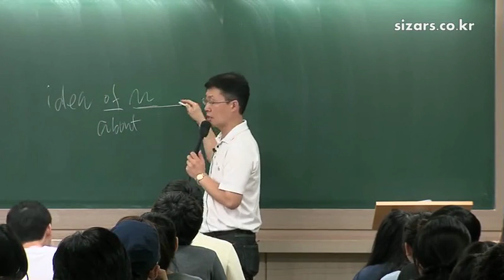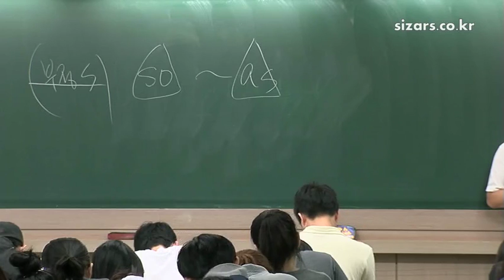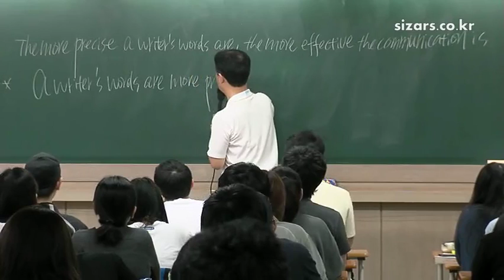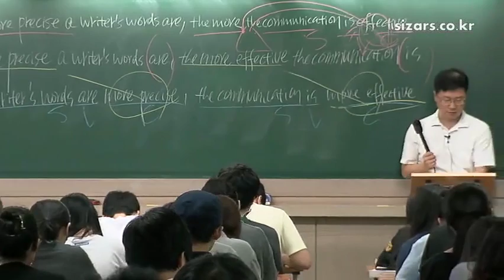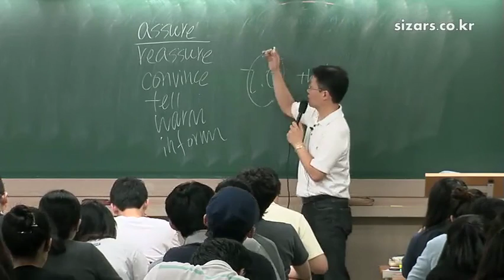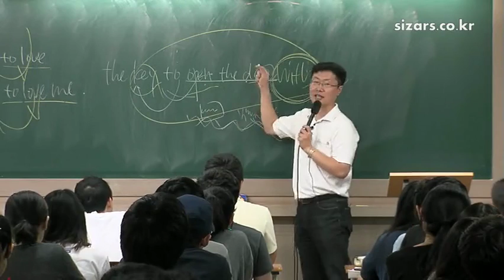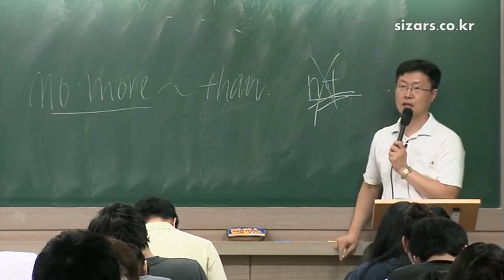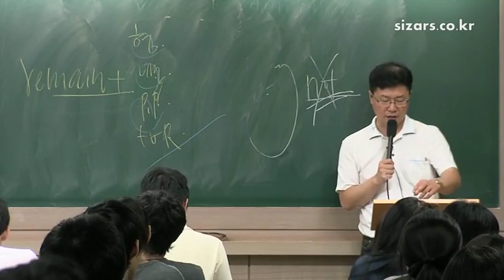[2013][중급] 정오형 문제 특강 (2)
02강) p.01 문) 06~